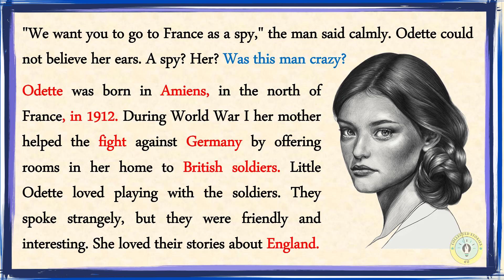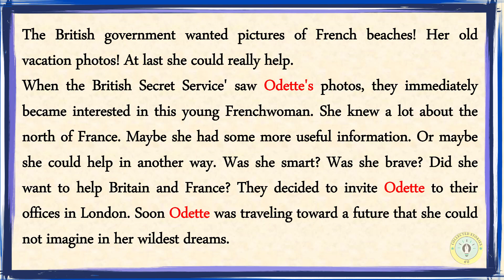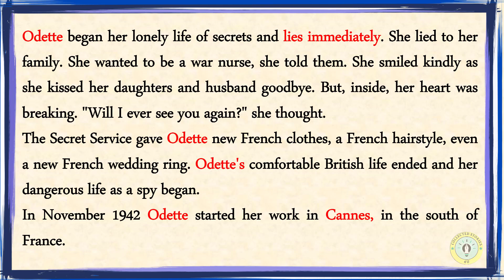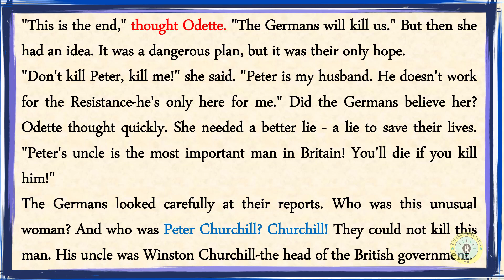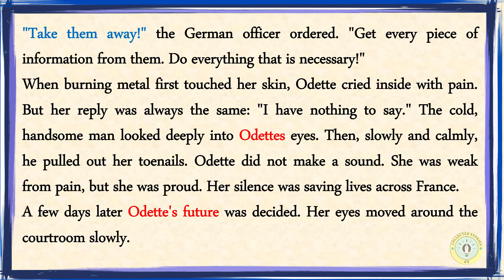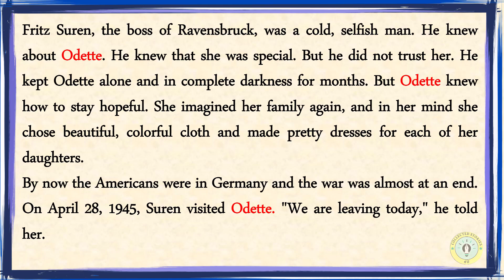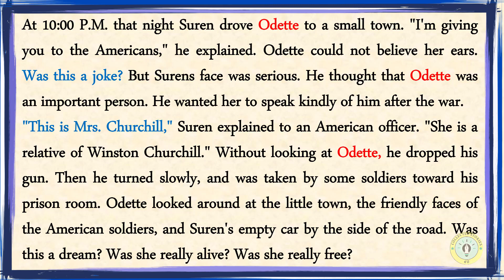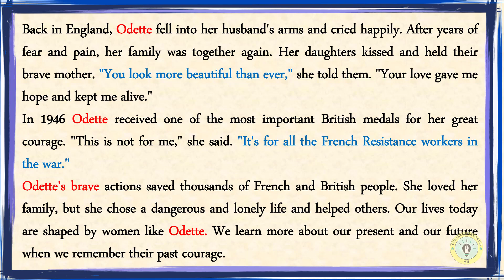🔥 Beautiful Story of The Housewife Spy | Level 1 & 2 | Enjoy & Improve your English 👍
Our videos will improve your English reading, speaking, listening, and understanding skills. a good way to improve language skills is read English.
on our channel you can find stories, vocabulary, and may more . thank you for visiting our channel, and I hope it will be helpful to you.